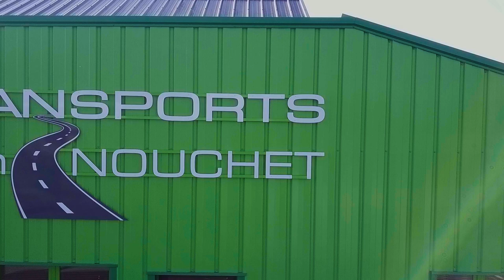Société de transport routier (49) : TRANSPORTS NOUCHET ALAIN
Société de transport routier basée à Beaufort-en-Vallée (49)
Créée en 1990, Transports Alain Nouchet est une entreprise spécialisée dans le transport à la demande, à Beaufort-en-Vallée, dans le Maine-et-Loire. Parmi notre clientèle, nous comptons beaucoup d’industriels.

NOUS METTONS À VOTRE DISPOSITION 7 VÉHICULES, CONDUITS PAR DES CHAUFFEURS QUALIFIÉS.
Ils sont tous équipés d'un système de géolocalisation, qui vous permet de suivre la progression des livraisons en temps réel.

Afin de vous satisfaire, nous vous proposons une prestation adaptée à votre budget, en respectant les délais impartis. Nous vous offrons aussi la possibilité de charger et de livrer vos produits le jour même.

Nous assurons un service de transport dans différentes régions et départements limitrophes du Maine-et-Loire (49, 53, 72, 44, 85, 79, 86, 37).

7 Boulevard Des Entrepreneurs Zi Des Petites Mares 49250 BEAUFORT EN VALLÉE
 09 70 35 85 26